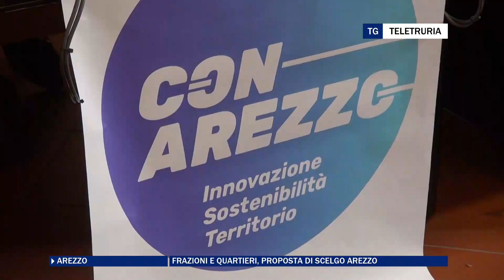Frazioni e quartieri, Scelgo Arezzo propone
Una soluzione per ovviare al vulnus che si è creato con l'abolizione delle circoscrizioni. Scelgo Arezzo propone i Consigli di frazione e di quartiere.